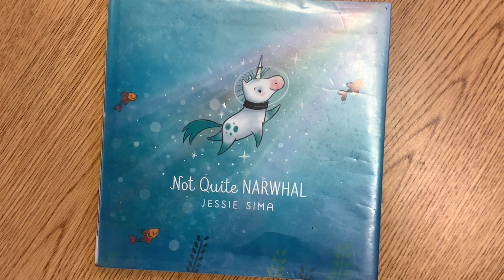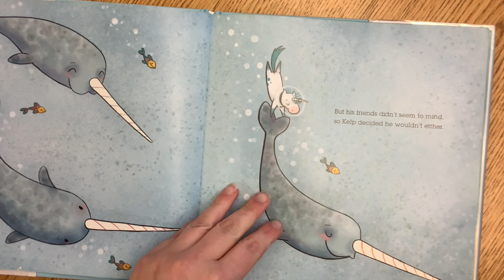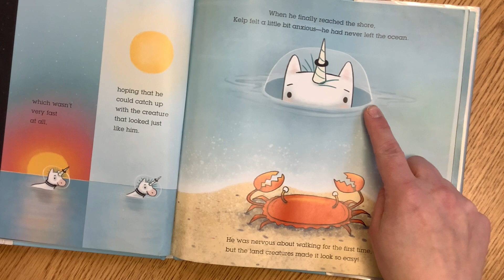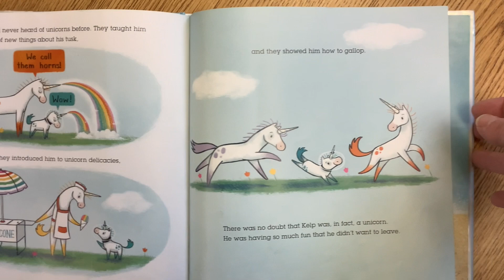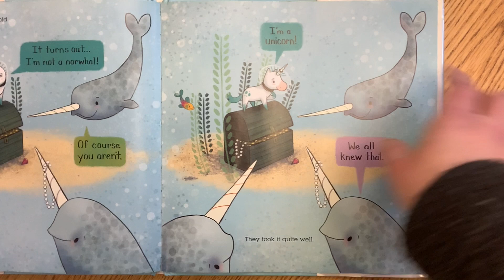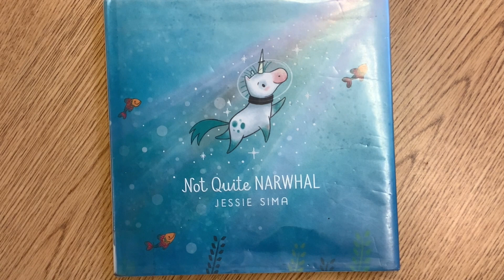"Not Quite Narwhal" by Jessie Sima - Little Acorn Storytime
Today, Teacher Lindsay is reading the book, "Not Quite Narwhal" by Jessie Sima.  Did you ever had a time where you felt like you didn't quite fit in?

Together, we can make a lasting impact on the future.